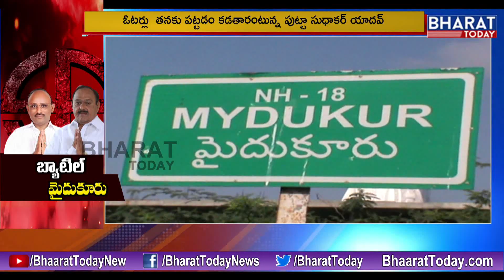Gelupu Gurram | మైదుకూరు ఫలితం ఎటు..? | AP Elections | Bharat Today